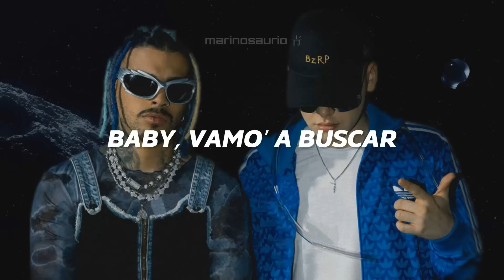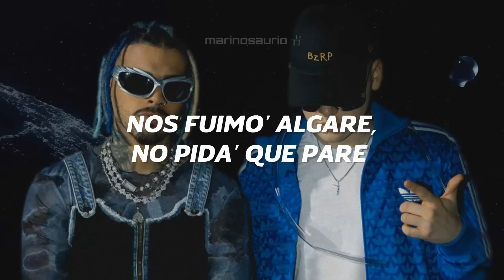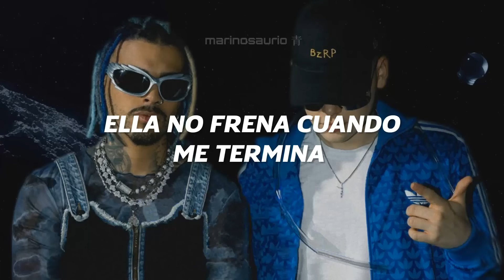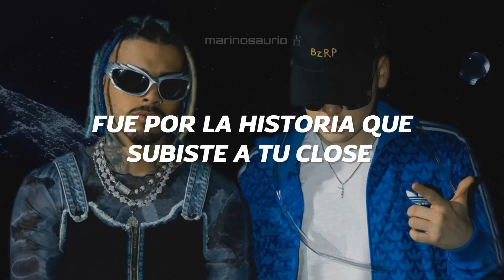Rauw Alejandro, Bizarrap - BABY HELLO (Letra)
frase fav: "baby, hello, fue por la historia que subiste a tu close" sí que sí 🦖💙

aquí la letra para que cantes a todo pulmón:
Bizarrap, ja
Ra-Rauw

Baby, hello
Fue por la historia que subistе a tu close
Vi que estabas sola y quе quería' bellaquear y prender

Nada fake, su cuerpo es autentic (Ih-ih)
Y ya casi los treinti (Ah)

(Suenan las do', ya te maté)

Baby, hello
Vamo' a recordar los tiempo' del motel (El f*ckin' Zorro)

Uste' gritaba duro mientra' yo le daba, yeah, yeah, y no (Ey)
Imagina un MET Gala en la sala de invitada
El tema es que tú modeles sin nada, yeah

Nuestro location no lo tiene Google Maps (No), f*ck LA (Ey)
'Tamo en Carolina, aquí no hay pubs, less talk, more f*ck (Ey)
A esas nalga' make them clap, volvamo' a chingar después del nap (Auh)
La partí como esta pista de Bizarrap, it's a wrap, yeah (Yah)

Los que te tiran no están en na', no están en na'

Baby, hello
Baby, hello—